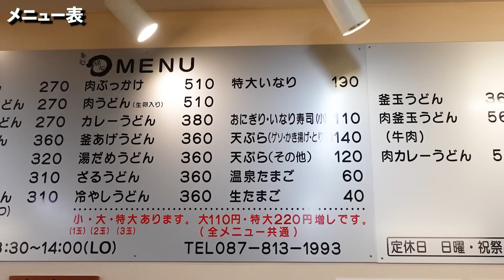【香川県民からの人気投票第1位‼︎「本当に好きな讃岐うどん屋TOP1」】早い‼︎安い‼︎美味い‼︎毎日地元民で行列が出来る讃岐うどんの名店【麺処 綿谷 高松店】香川県高松市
今まで紹介した「うどん」等々はこちらから購入できます！▼

店名：麺処 綿谷 高松店
住所：香川県高松市南新町8-11

取材･撮影依頼･お仕事の相談等、何でもご連絡頂けると嬉しいです。

🔳高松市🔳
・手打十段 うどんバカ一代
・まさご屋
・空海房
・わら家
・まつばら
・宝山亭
・いちみ
・あづま
・手打うどん　麦蔵
・竹清 本店
・手打うどん 三徳
・誠うどん
・うどんの田
・誠うどん
・うぶしな
・日の出製麺所
🔳綾川🔳
・岡製麺所
・本格手打うどん はゆか
・いなもく
🔳丸亀・善通寺・多度津🔳
・一屋
・岡じま
・純手打うどん よしや
・つづみ
・なかむら
・海侍
・飯野屋
・麦香
🔳まんのう🔳
・むさし
・大喜多
・三好うどん
・うらら
・うまじ家
・虎龍
・かじまや
🔳さぬき市・三木町🔳
・八十八庵
・多田製麺所
・まるたけ
・羽立
・溜
・滝音
・牟礼製麺
・そらいけ
・麺処まはろ
・山
・門家
・味泉
🔳東かがわ市🔳
・元匠 湊店
・吉本食品
・うどんや
・讃州讃岐屋
・山賊村
・うどんや まるちゃん
・六車